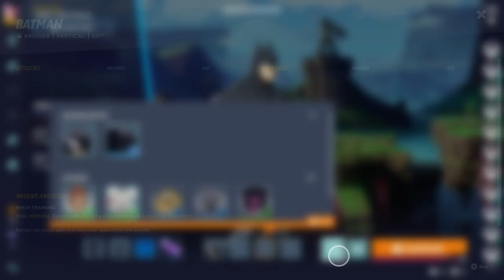Multiversus No Commentary Gameplay 3 - 247VIDEOGAME.COM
24/7 Video Game - All of the best video games all of the time.  Watch no commentary gaming videos live on Twitch or on demand on Youtube.

• Social Media/Follow